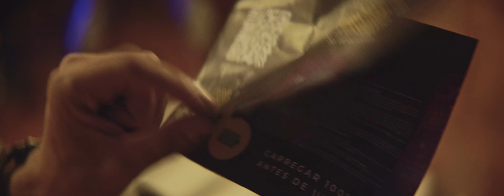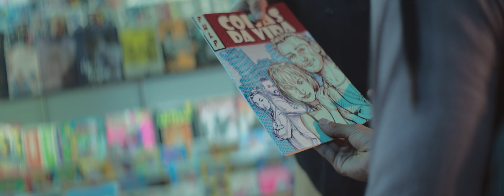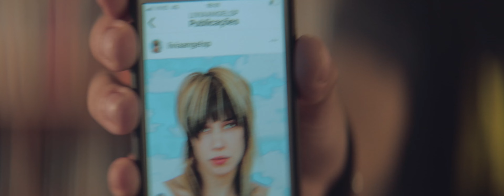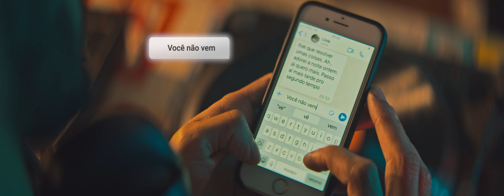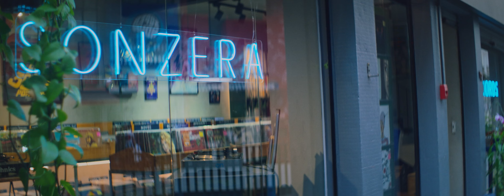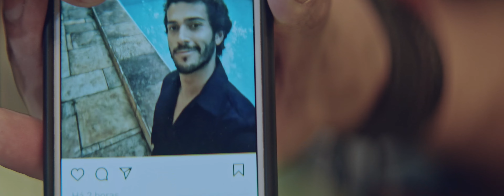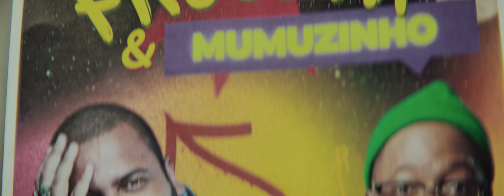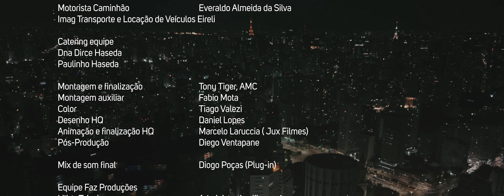Alguem tinha que falar de amor